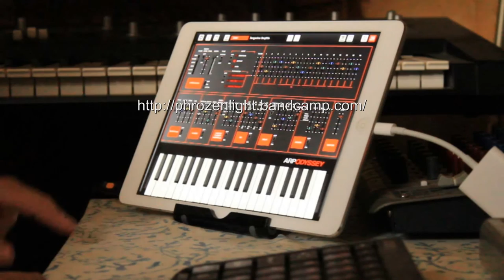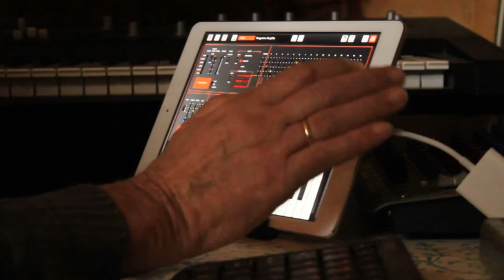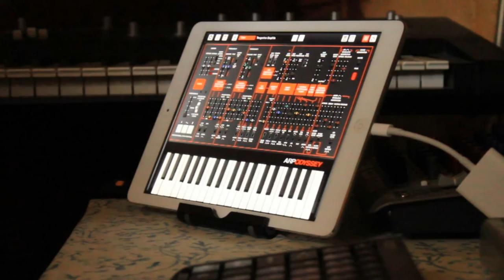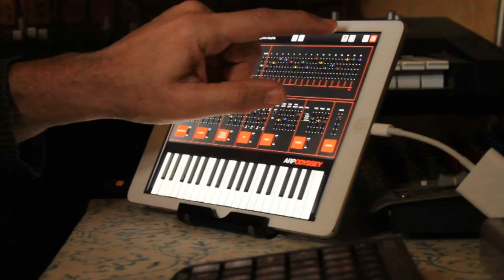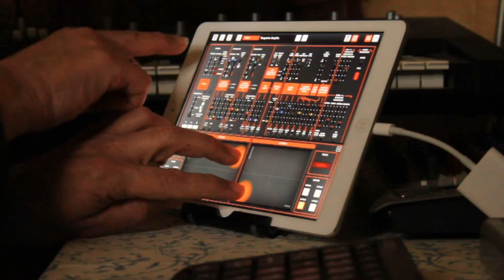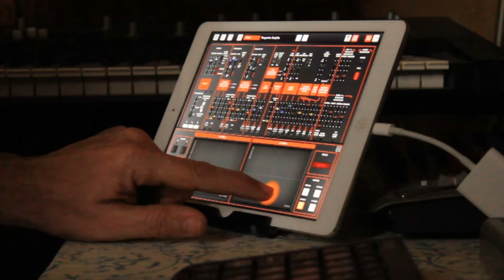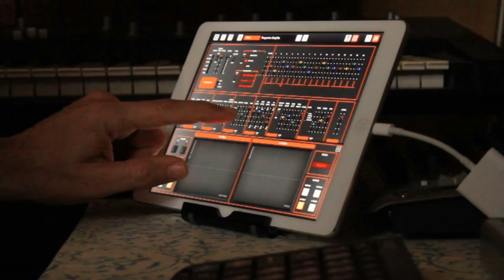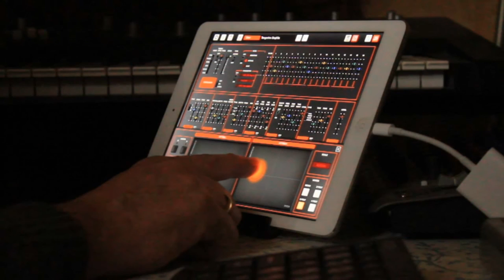phrozenlight - Korg ARP Odyssei seq 2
my second try-out